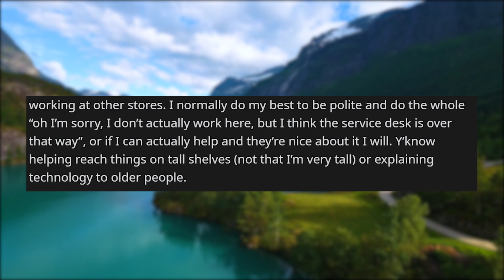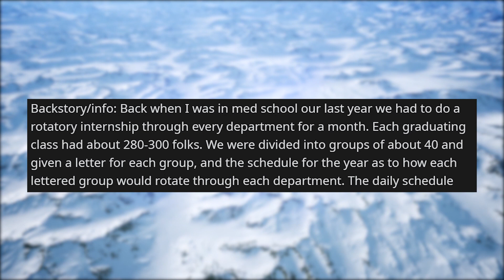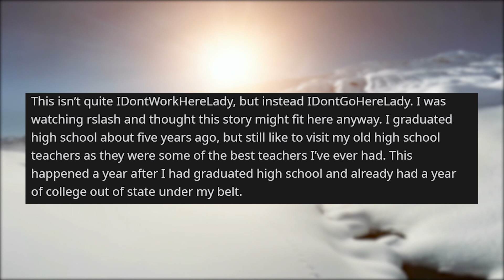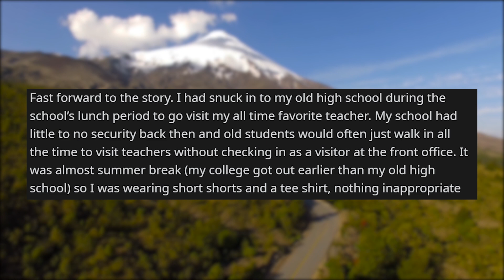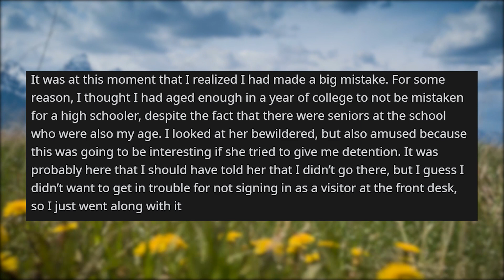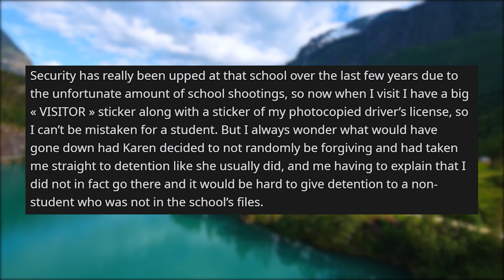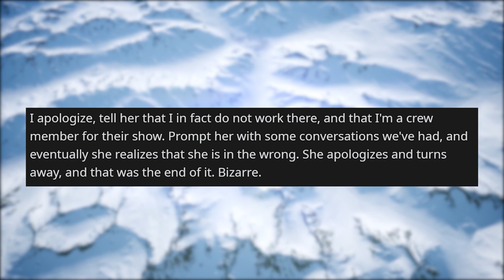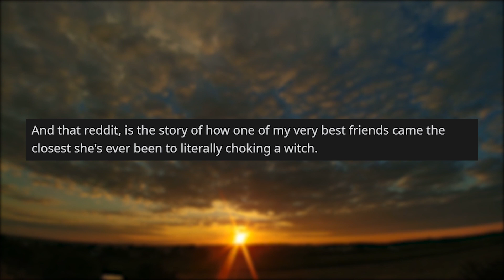r/idontworkherelady | Detention at a School I DON'T go to...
Storytime Reddit Stories r idontworkherelady where Don’t be freaking rude! I'm sleeping. Get the blood yourself! The time I almost got detention at a school I don’t go to. Woman I worked in the same room as for months mistakes me for a waitress. A case of almost unfathomable entitlement.

Credit:
GiraffeOnCoke/
DrChaos09/
moongoddess64/
Ellie_Ann_Angel/
TehAsianator/